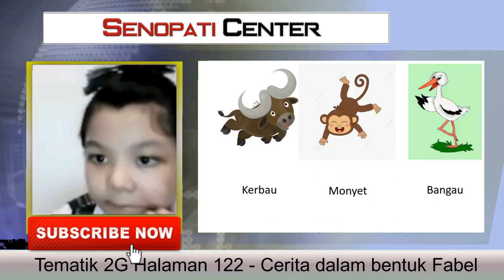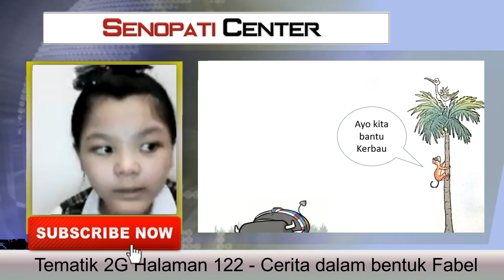Tematik 2G Halaman 122 CERITA FABEL - Diary Althea bagian #1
Halo semuanya Edisi Diary Althea bagian pertama ini adalah tugas sekolah kelas 2 SD mengenai Cerita Fabel di buku Tematik 2G halaman 122 dan ditutup dengan tugas bernyanyi puisi Mandarin 春晓 (chun xiao), selamat menyaksikan